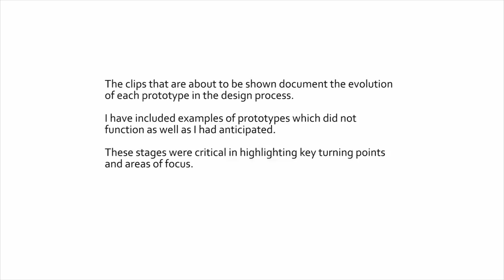Less Leaves James Dyson Awards 2015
Ross Whillis  Final Major Project Leaf Collector
James Dyson Awards, UK runner up 2015
Ba (hons) Design Products, Ravensbourne